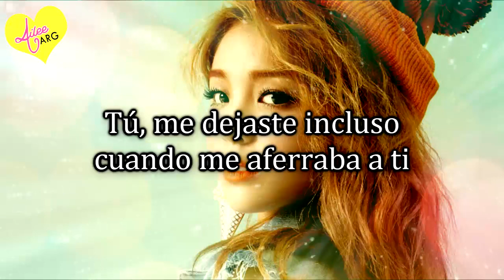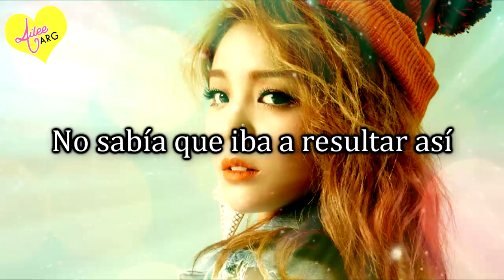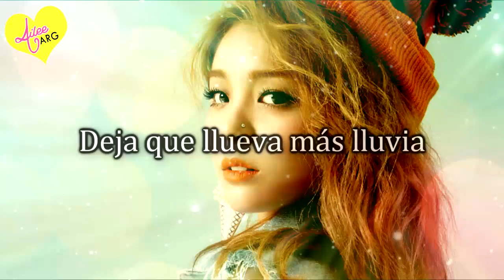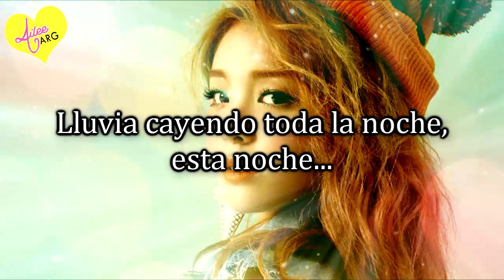[SUB ESP] Ailee (에일리) - Rainy Day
¡Nuevo Fansub de Ailee Argentina! :D Iremos subiendo todas las canciones de "A's Doll House" en español en el transcurso de esta semana ^^ Gracias por su apoyo!

Trans: Pop Gasa
Trad: Mai para Ailee Argentina
Edición de vídeo: Maga para Ailee Argentina